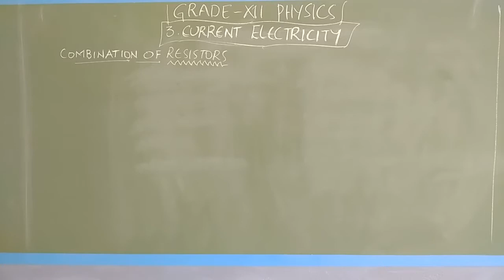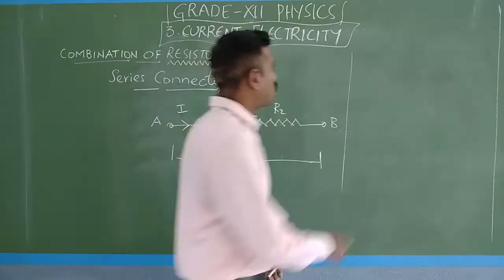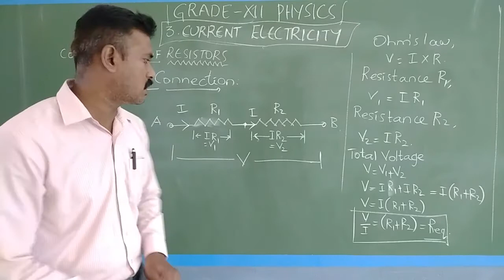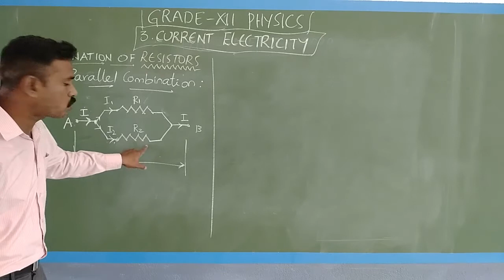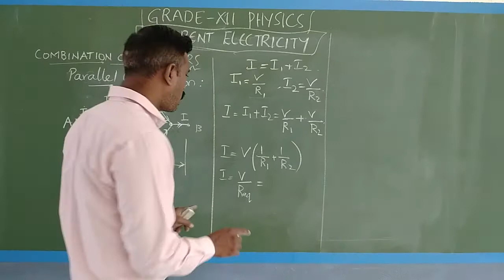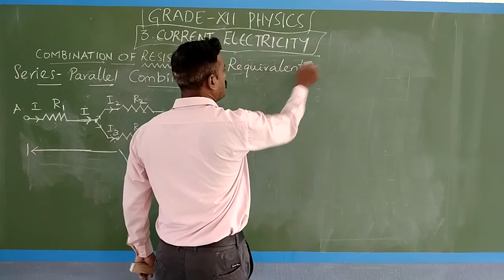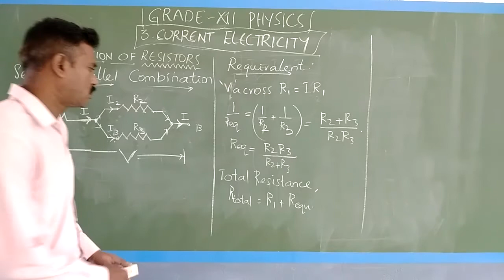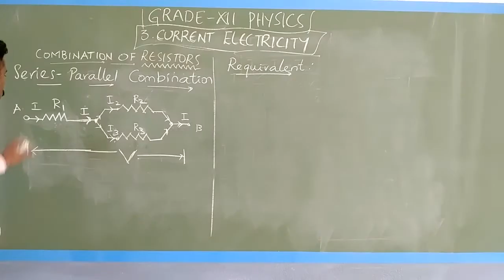GRADE XII - PHYSICS CHAPTER 3 - PART 3